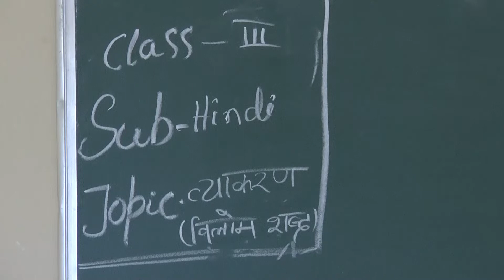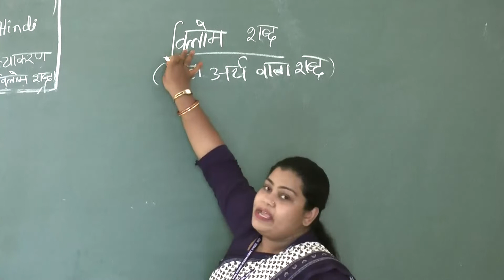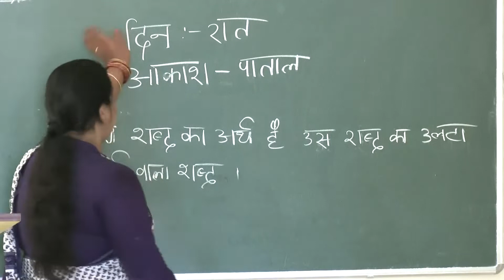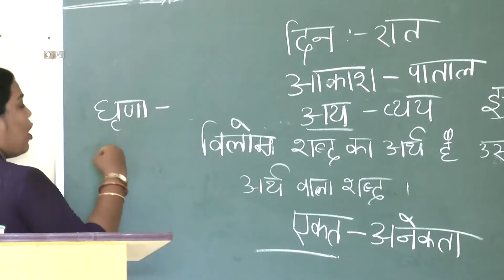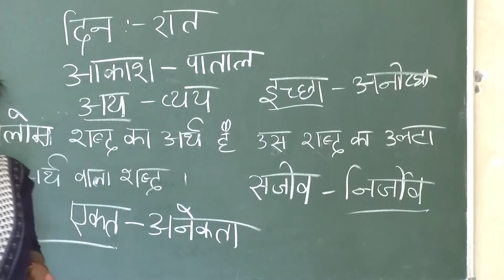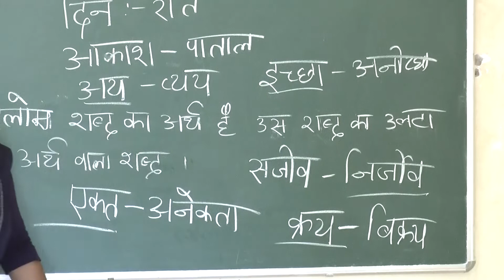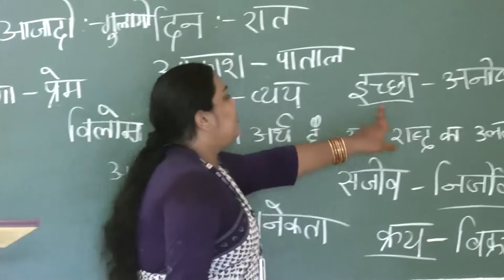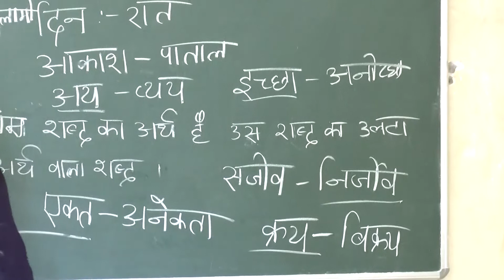HINDI CLASS III ( Grammer ) BY Ms. SUHANA PARWIN, SKIS BHUBANESWAR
HINDI CLASS III ( Grammer ) BY Ms. SUHANA PARWIN,  SHREE KRISHNA INTERNATIONAL SCHOOL, BHUBANESWAR